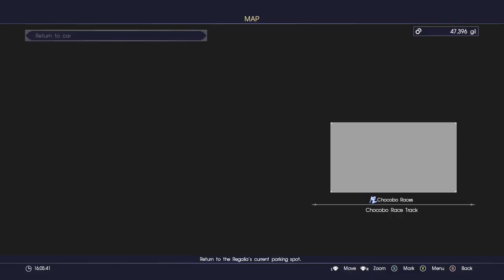Final Fantasy 15 Part 32